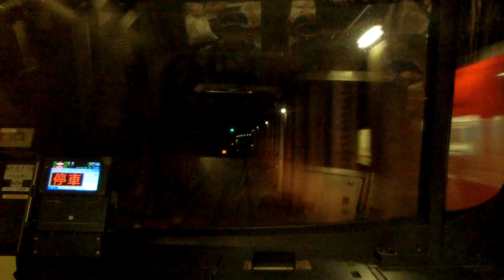名古屋駅トンネルMH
すごいきれいな音